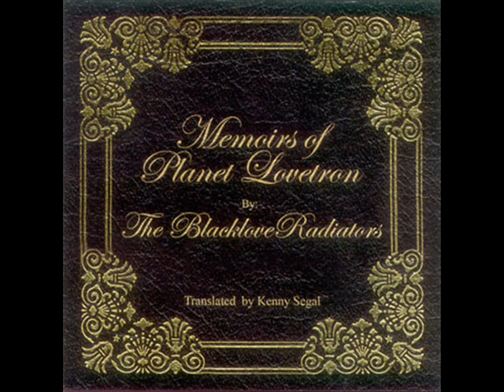The Blacklove Radiators - Hell week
Album : The Blacklove Radiators - Memoirs Of Planet Lovetron (2008)